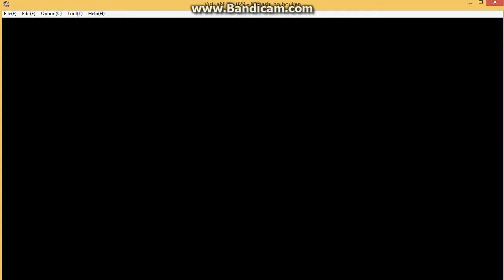029 Musashi no bouken